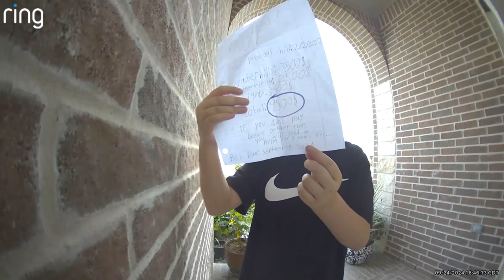Ring Doorbell Compilation Part 5 - DylanHDChannel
This part 5 has lots of items like battery beans, etc